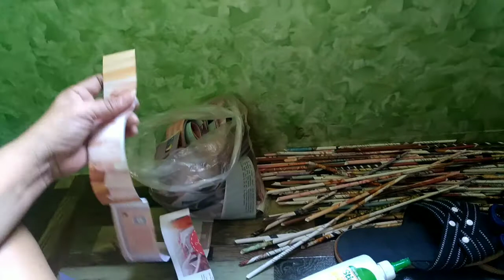Recycle:finished products handicrafts